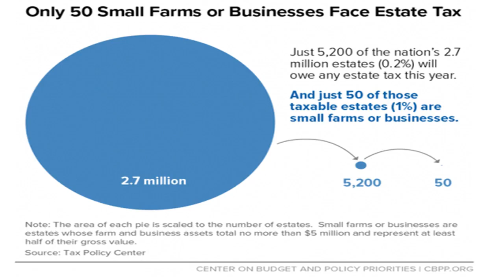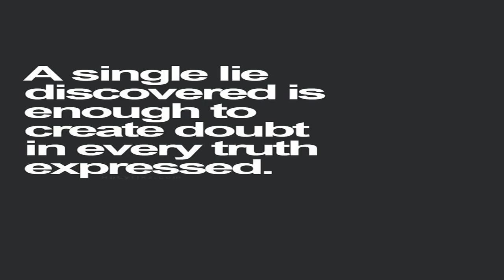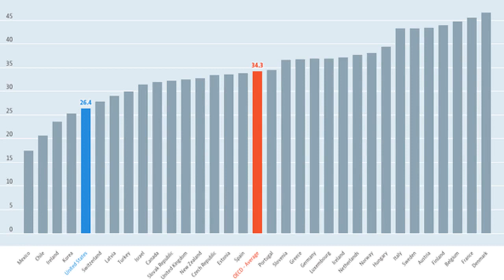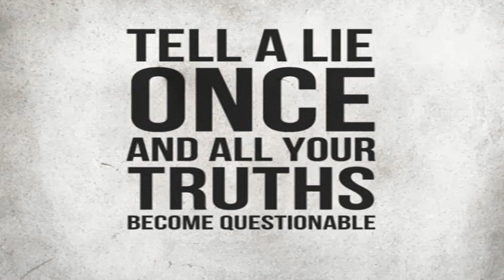America News - Lies, lies, lies, lies, lies, lies, lies, lies, lies, lies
Modern conservatives have been lying about taxes pretty much from the beginning of their movement. Madeup sob stories about family farms broken up to pay inheritance taxes, magical claims about selffi...